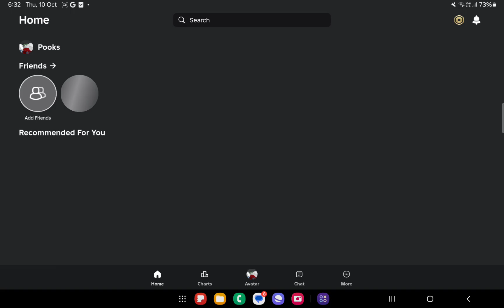ROBLOX PLEASE IT WAS A JOKE 😭😭😭😭😭😭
Hnghghhg I'm lucky I wasn't banned or nothing but THE LAST ONE ISNT EVEN DATING? NOR IS ANY OF THIS?

Context:
Soo basically, I was playing Glisten, and decided to join this run. I was feeling silly, and there was an exploiter shrimpo, the last one is before I knew, when he volunteered to distract. 1st one is when he said smthn along the lines of "I don't yet why people think shrimpo is bad", so I responded (jokingly), right after I was kicked and warned. 3rd and 4th were me finding out he was exploiting lol. Also just so I don't get people mixed up, I just call everyone pookie, it's a favourite word of mine and I don't use it sexually.